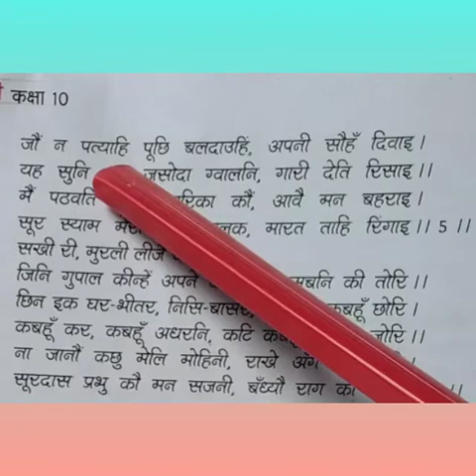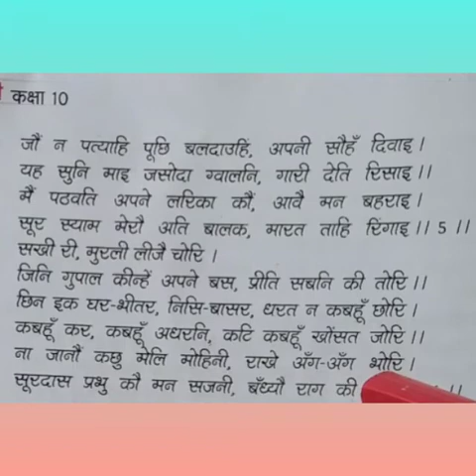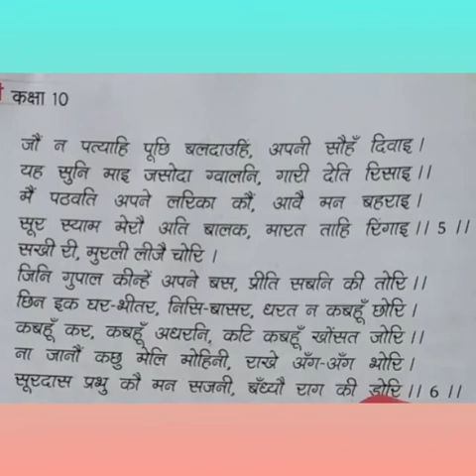कक्षा १०वीं हिन्दी सूरदास (पद) भाग ४